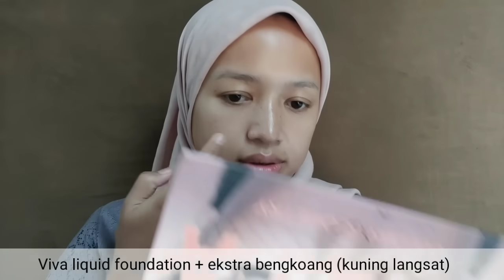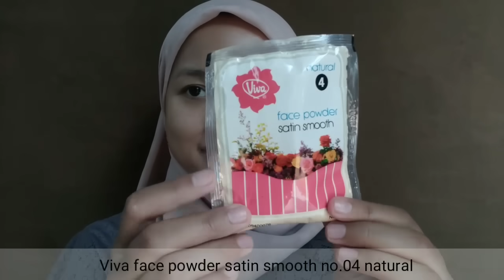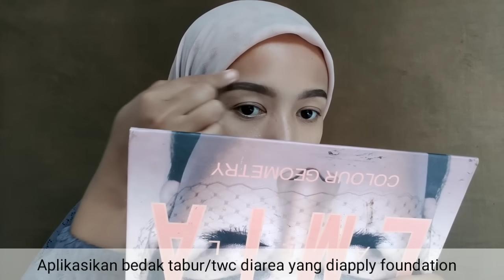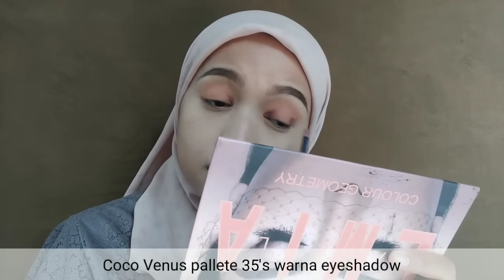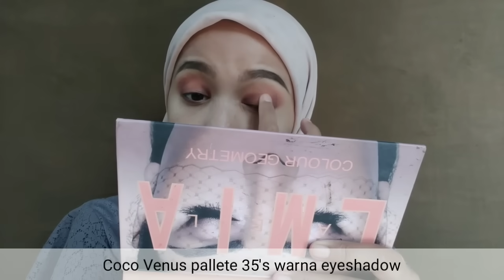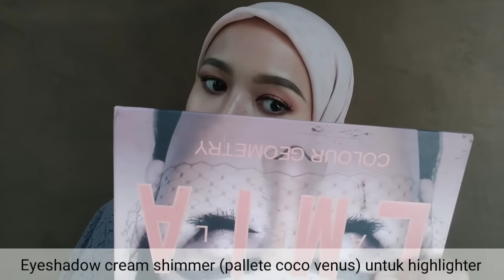BELAJAR MAKEUP KONDANGAN UNTUK PEMULA❗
Assalamualaikum...

Produk & link pembelian,
•Viva air mawar 200ml

Camera ?
Xiaomi Redmi 7A
Edit ?
Power Director Version Bunddle,PicsArt & Background Eraser .

📌Bandung Barat, Indonesia